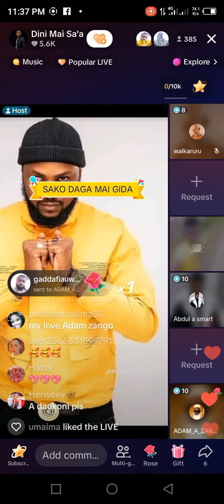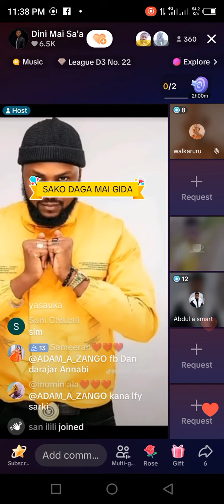magana a bakin Mai ita